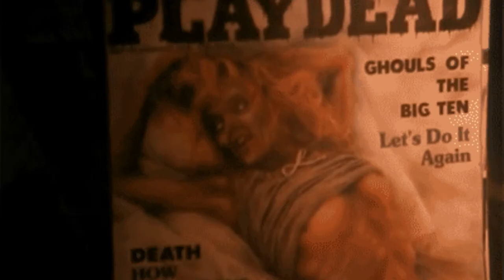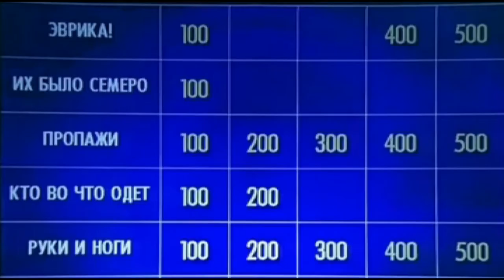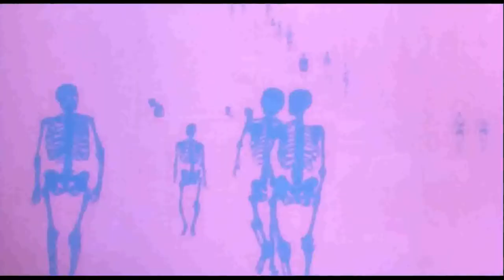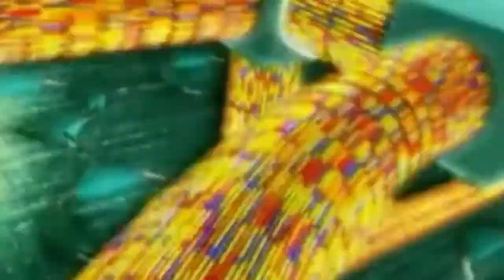Ветер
8-я серия, лирико-драматическая..."Ветер"
перевод: @Alla0530..(спасибо!:-))

Рычи, кусайся, рви, беги
А сердце- в сто слоев брони
Со страху- под себя враги
Не зря скрипим, раз есть они
И на караты меря страсть,
На мегатонны мерим гонор
Среди трех сосен не пропасть
Раз не акцептор ты, а донор
Умыться болью ран
Не станет темный светел
Надежда- ураган
Для тех, кто сеет ветер
Наполовину пуст стакан
А на вопросы не ответил
Всегда награда- ураган
В своем болоте грязь- не грязь
Мы друг об друга точим когти
Пускай из...грязи слеплен князь
Зато сосед кусает локти
Вперед, назад, наперерез
В чем смысл жизни для барана?
Раз на стене висит обрез
В последнем акте будет драма
От  роли- роль, на шраме- шрам
Когда же будет темный светел
Всегда надежда- ураган
Она для тех, кто сеет ветер
Не до краев налит стакан
Ответов просто не заметил
Не зря награда- ураган
Очистит небо ураган
Зачем иначе сеять ветер...

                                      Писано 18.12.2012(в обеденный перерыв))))